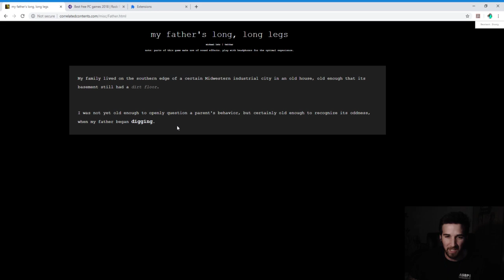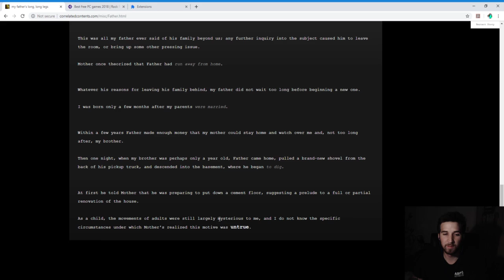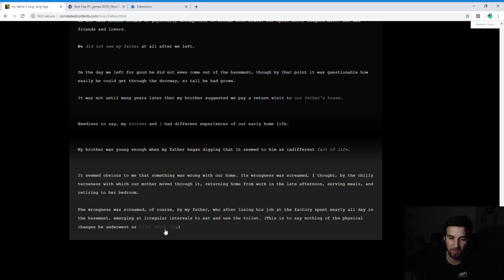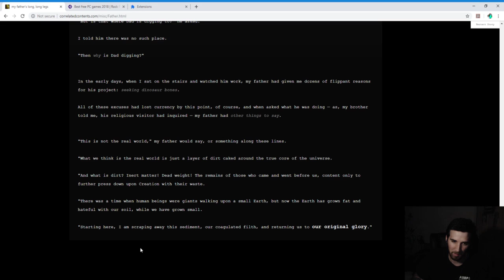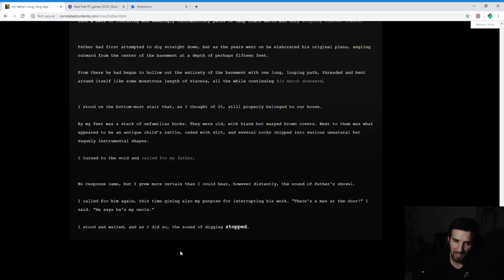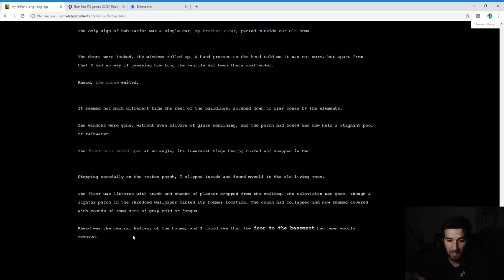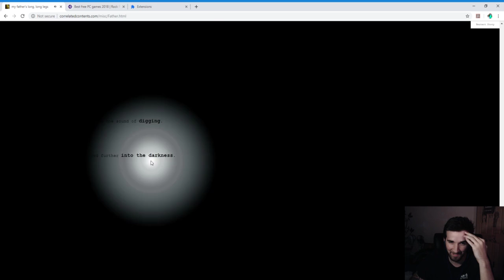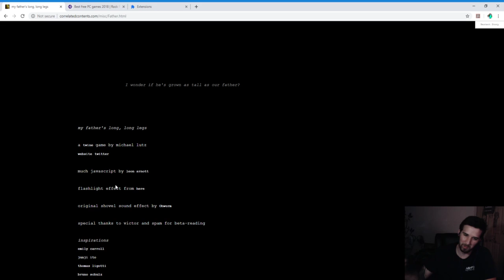My fathers Long Long Legs 50 best FREE games by rock paper shotgun part 1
My fathers long long legs is a long horror short story that got pretty intense at the end also I attempted to make a custom thumb nail as you can tell... I struggle lol.